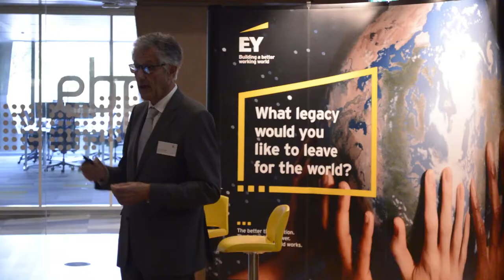Community vlog met Jan Peter Balkenende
Community vlog. Jan Peter Balkenende: "Instituten als de Brightlands Smart Services Campus beantwoorden een belangrijk doel. We leven in een tijd waarin we nieuwe oplossingen nodig hebben. De nieuwe economie is gestoeld op nieuwe ideeën: big ideas. Als je op de Brightlands campus bent voel je dat. Je bent hier niet alleen bezig met jouw eigen business, je bent bezig te werken aan een betere wereld en wat jouw ideeën kunnen betekenen voor die nieuwe economie en voor die betere wereld."